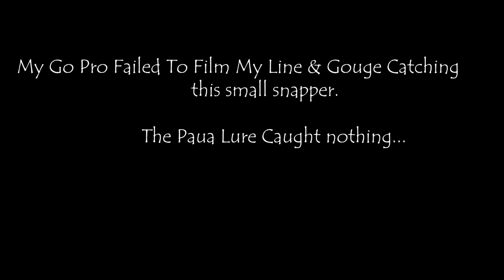7 Day Solo Primitive Survival Challenge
In 2022 I challenged myself to live by the sea for 7 nights, with nothing other than Ancient Maori Primitive Tools and 1 life jacket, 2 Go Pros, 9 batteries, a galaxy s22 Ultra Android, the clothes I am wearing, and one life jacket.
Whilst I  endeavored to build the hut using just stone tools some of the wood I have collected off the beach has been previously cut from other people who had abandoned it there. It took me 3 and half days to construct the hut until I actually moved into the hut. The 7-day exercise took part after it was constructed where I lived using nothing other than what I made. The only modern equipment I used was my clothes, life jacket, and filming gear. This is a survival exercise only for educational & entertainment purposes only.

 This is the short version. Here are the links to the long versions.

 If you enjoyed this video and would like to see more you can contribute a little to my work and watch extra content and all early releases first here on my Patreon plus exclusive videos
Link tree. Clays Clays Music